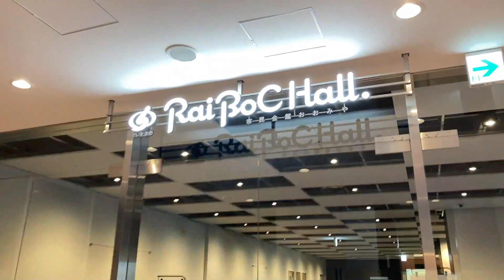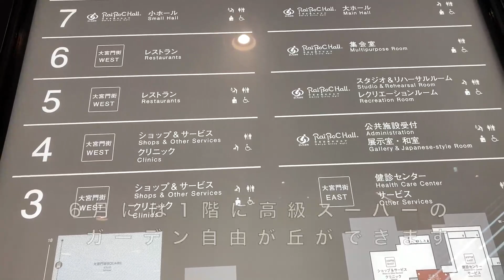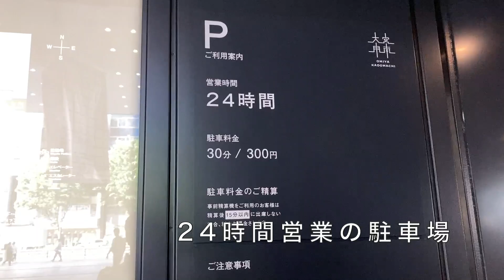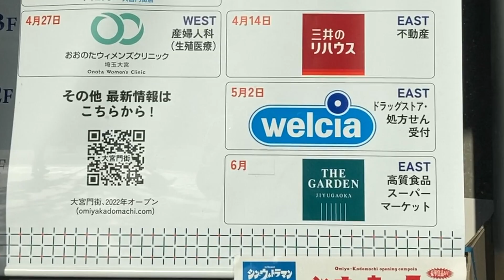未完成の大宮門街オオミヤカドマチに潜入してみた！大宮東口の新しい複合ビル 市民が使える集会部屋、スタジオ、展示室、高級スーパーのザ・ガーデン自由が丘もできる予定 郵便局もあります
0:00 1階入口〜ウエルシア
1:14 5階へ RaiBoC Hall-レイボックホール
1:45 7階 RaiBoC Hall-レイボックホール
2:18 6階 RaiBoC Hall-レイボックホール
2:45 5階 RaiBoC Hall-レイボックホール
3:09 4階 展示室 RaiBoC Hall-レイボックホール
4:10 3階
4:52 地下駐車場へ
5:28 周辺道路
6:16 カフェビーンズ 珈琲専門館 BEANS 大宮大門店 喫茶店
6:28 すずらん通り〜大宮駅東口

１階にできる予定のザ・ガーデン自由が丘は輸入食品多めのおしゃれなセレブも御用達の高級スーパーです。そごうの地下にあるのと同じです。

2022年5月4日
Omiya Kadomachi オオミヤカドマチ